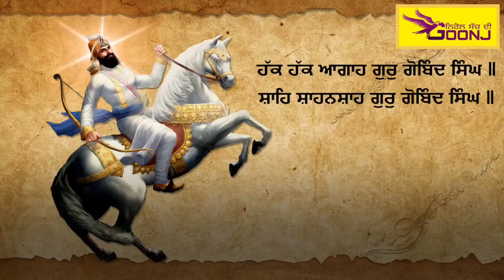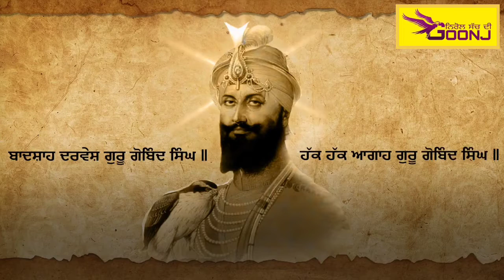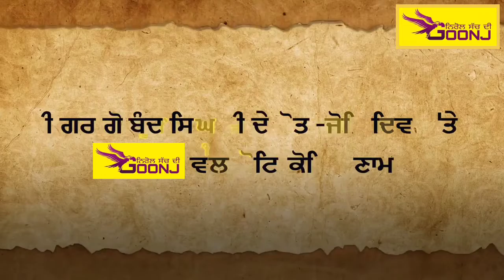ਜੋਤੀ ਜੋਤ ਦਿਵਸ : ਜਾਣੋ ਗੁਰੂ ਗੋਬਿੰਦ ਸਿੰਘ ਜੀ ਨਾਲ ਜੁੜਿਆ ਇਤਿਹਾਸ